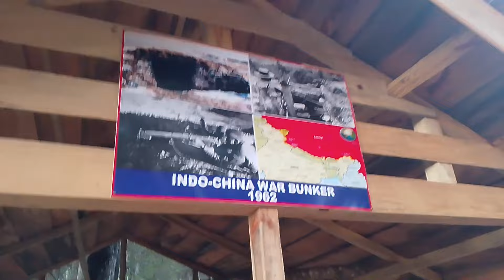Indo-China 1962 War Bunker | Scary Zip line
Straight

Creative mind

Memories

Soft vibes